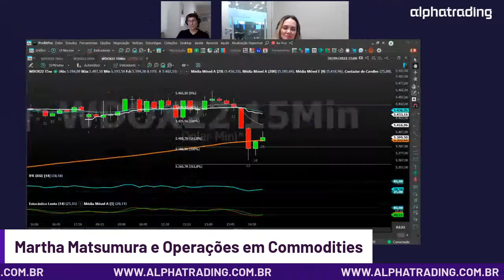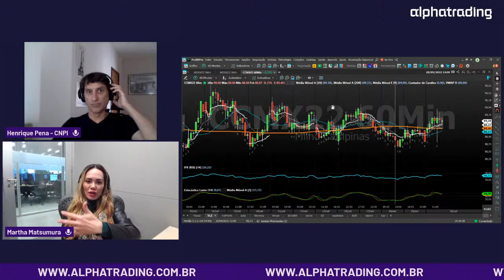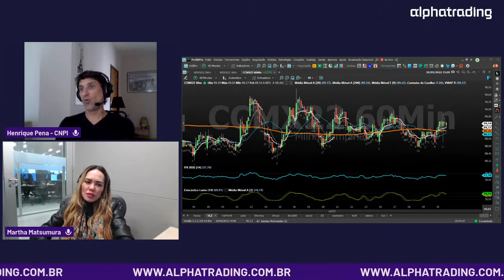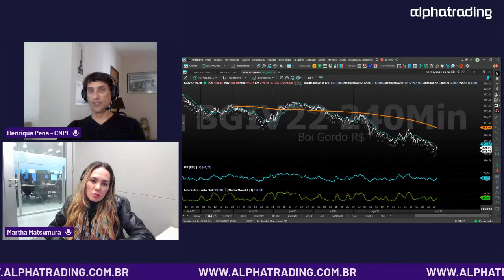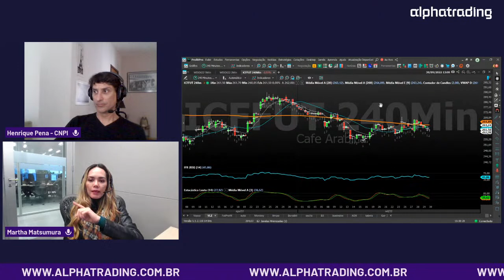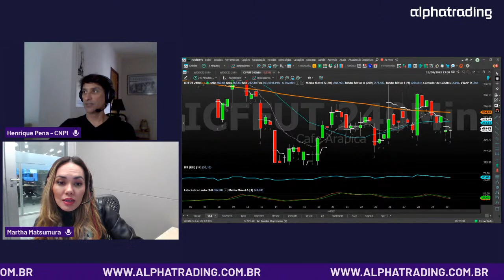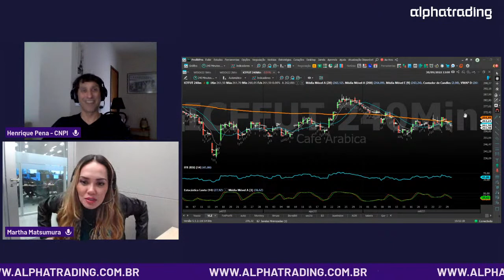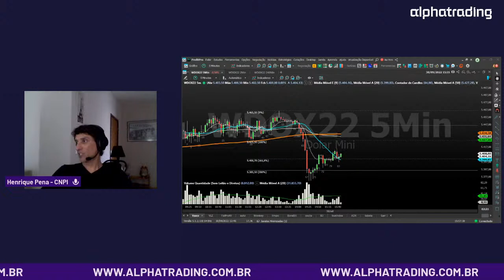COMO FAZER DINHEIRO COM COMMODITIES AGRICOLAS - COM MARTHA MATSUMURA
Curtiu essa transmissão? Esse foi só um trecho do Alpha Play.

Assinante Alpha Play tem acesso a:

- Sala ao vivo de Day Trade em Futuros e Ações das 09h às 18h com Peninha
- Acesso a Indicadores Exclusivos
- Operações Quant Automatizadas
- Gerenciamento de Risco
- Gestão Emocional e Psicológica
- Interação Direta com Contribuidores
- Cursos gratuitos

Tudo isso por menos de R$ 10,00 por dia

Seja Alpha!